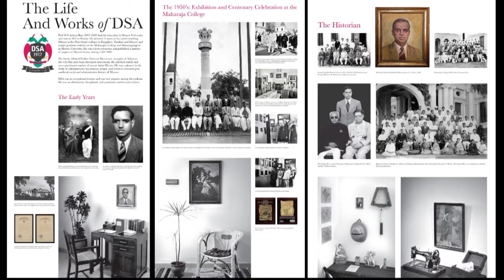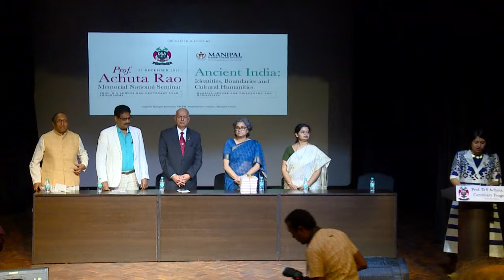Princely States & the making of modern India-Book Release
Prof. Washbrook and 8 other historians present the making of modern India in princely states of south India. It is a compelling reading crediting the Princely rule with modernization often ahead of the presidencies of British India